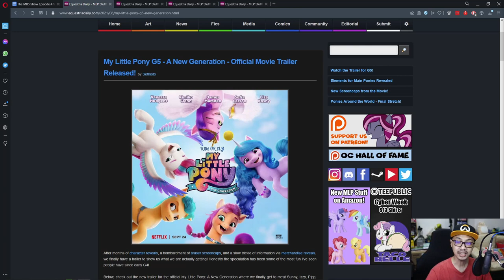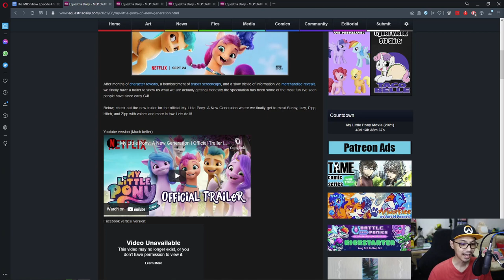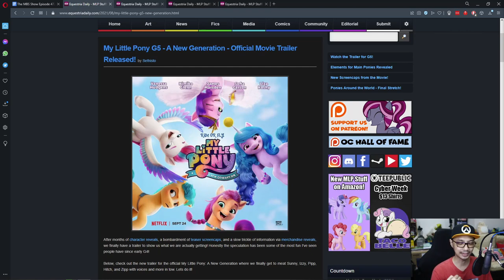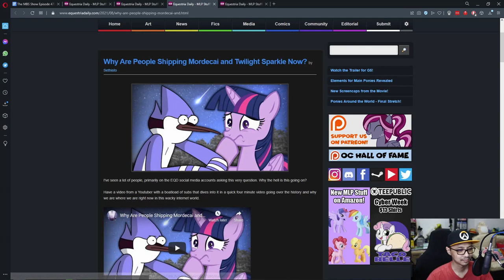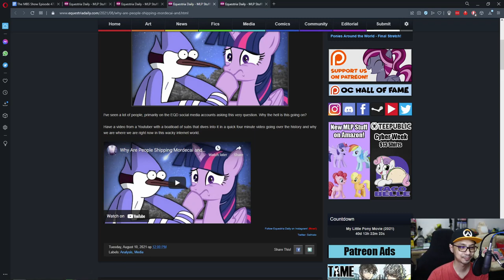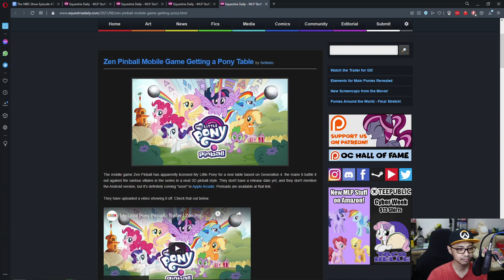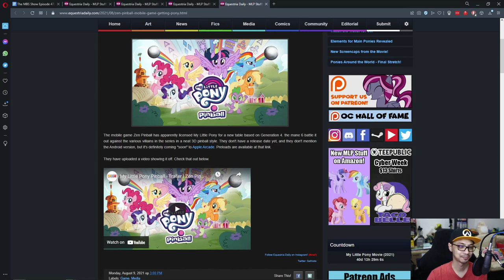The MBS Show Episode 472: G5 Will Come Soon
Credits